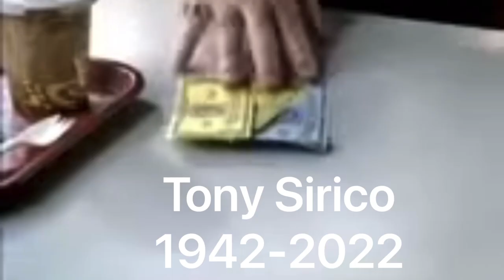Tony Sirico Tribute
The world lost another legend this year, legendary Tony Sirico…..   I’ll always remember as Paulie, Vinnie & so many more…. Rest well…. You will be missed